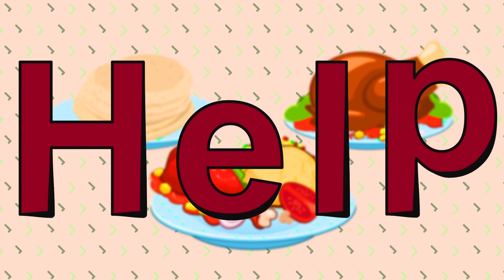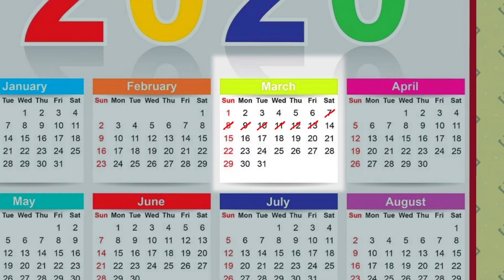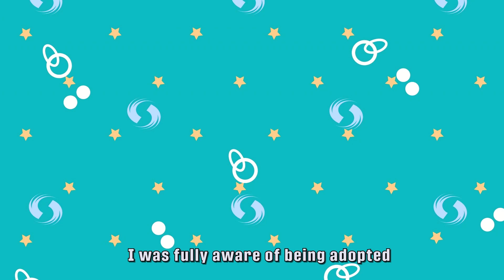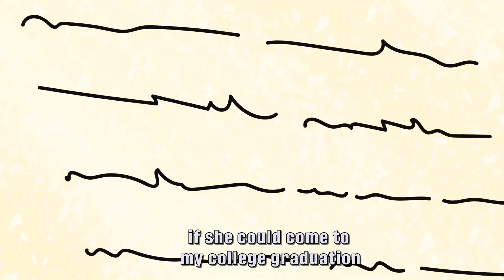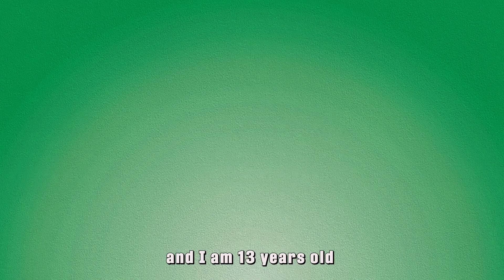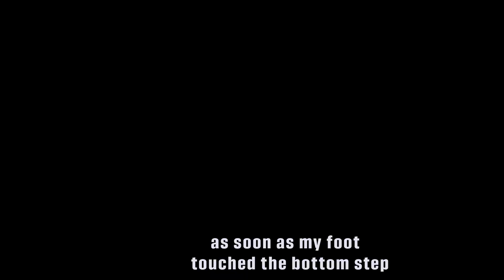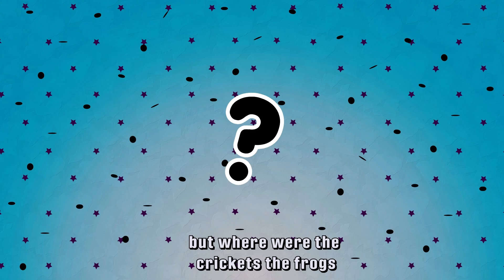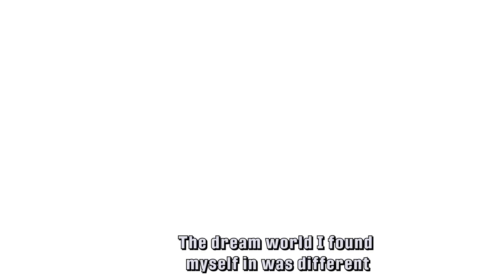The Millionaires Who Loved Me - A Story of Love, Betrayal, and Revenge - Around My Story Animated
The Millionaires Who Loved Me - A Story of Love, Betrayal, and Revenge - Around My Story Animated - AMS

In this video, I'm going to share my story of how I survived three millionaire heartbreaks, and how I found love again.
I hope this video will help other people who are struggling with heartbreak.